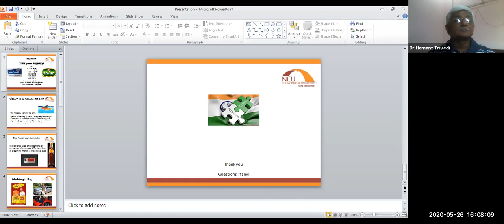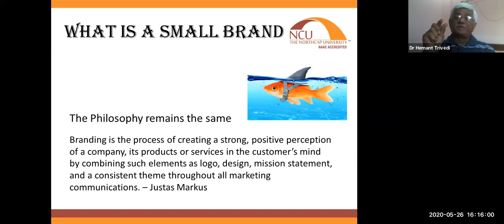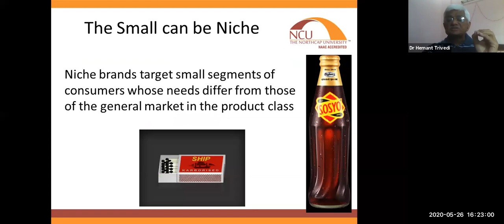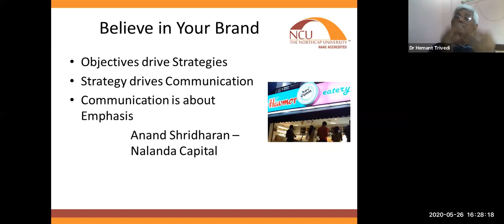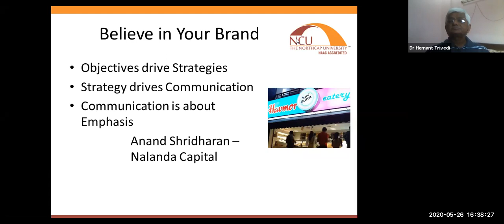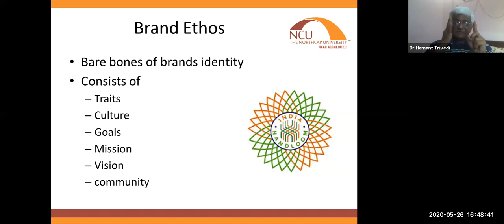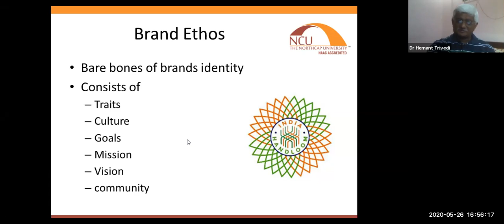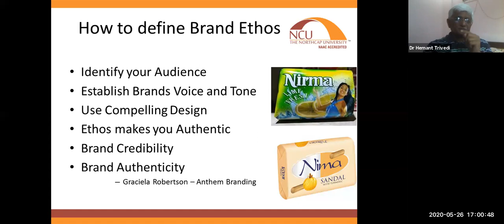BMCM | MBA Department | Webinar on Branding the Small Brands | BMU | Surat | Dr. Hemant C. Trivedi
Webinar on Branding the Small Brands.
On: 26 May, 2020
The Session was Conduct by.
Dr. Hemant C. Trivedi
PhD (Marketing), FDP–IIM (A), Fellow-ICA, MBA (Marketing), BBA.
He is a Senior Professor and Dean at School of Management The NorthCap University, Gurugram.

The webinar is discussing how small brands can become big known brands over a period of times and what brand ingredients are required.